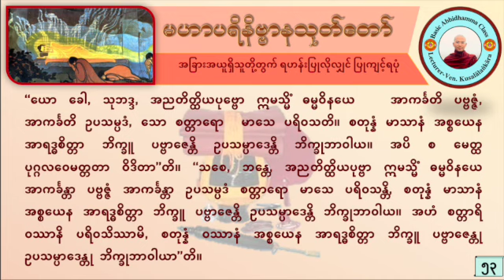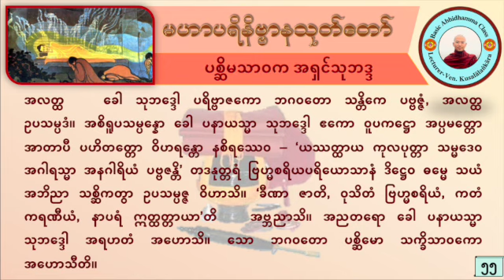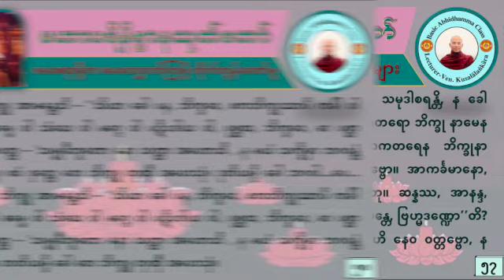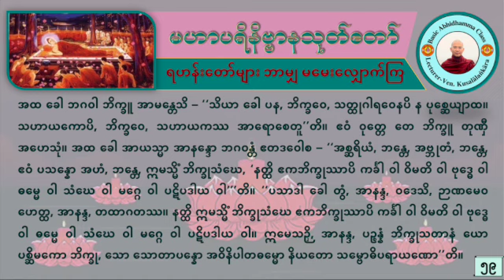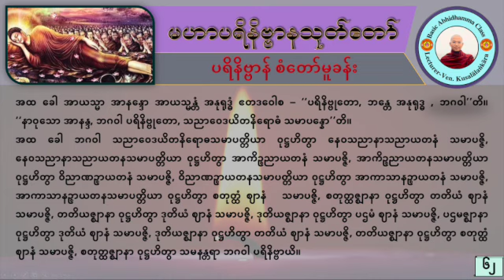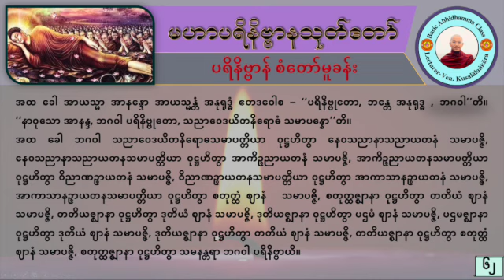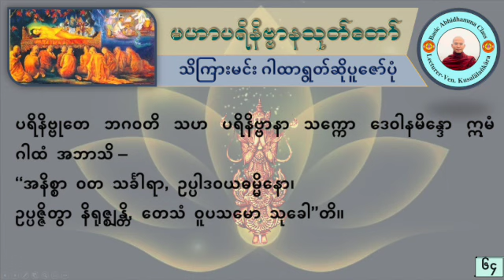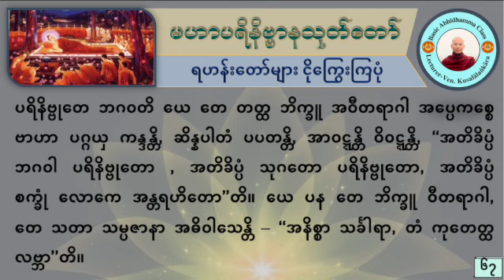နောက်ဆုံးနေ့ည မြတ်ဗုဒ္ဓ (အပိုင်း-၄)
နောက်ဆုံးနေ့ည_မြတ်ဗုဒ္ဓ (အပိုင်း-၄) နောက်ဆုံးပိုင်း
မြတ်စွာဘုရား ပရိနိဗ္ဗာန်စံတော်မူခန်း

မဟာပရိနိဗ္ဗာနသုတ်တော်လာ
မြတ်စွာဘုရားရှင်၏ ပရိနိဗ္ဗာန်စံဝင်တော်မူမည့်နေ့
အကြောင်းအရာများကို ပါဠိတော်စဉ်အတိုင်း
ပါဠိ+မြန်မာ နှစ်ဘာသာဖြင့်
ရွတ်ဖတ်ပူဇော် ထားပါသည်။

စလိုက်များကို မစန္ဒာမှ
ဓမ္မဒါနရေးဆွဲလှူဒါန်းပါသည်။